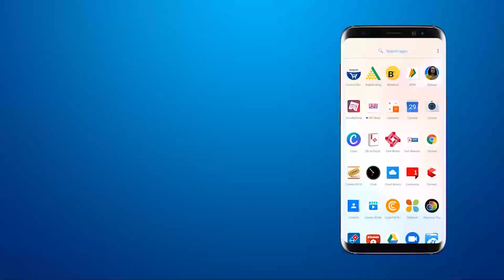GSFC के हिंदुस्तान गैरेज में शॉट सर्किट की वजह से लगी आग पर काफ़ी मशक्क्त के बाद पाया गया काबू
BRG NEWS  App: